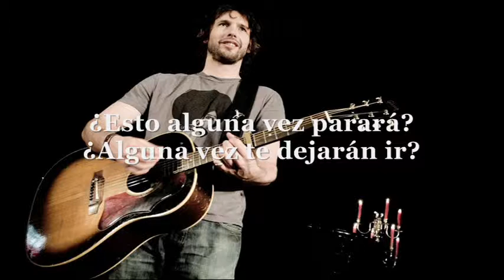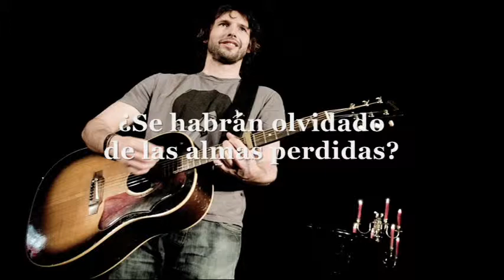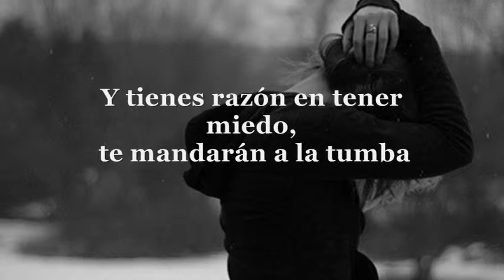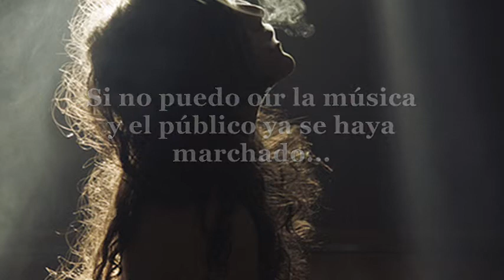James Blunt - I Can't Hear The Music Subtitulada en español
Trata sobre una actriz llamada Yoshimi la cual hace todo por tener un papel principal para una obra de teatro, así que por algunas cosas su representante Billy la intenta asesinar, es el significado verdadero de la canción y dice ''Si no puedo oír la música y el público ya se haya ido, bailaré aquí por mi propia cuenta''

También menciona a la banda Lonely Heart's Club Band que se hace referencia a The Beatles pero con el nombre de Lonely Heart's Club Band por su álbum títulado ''Sgt.Peppers Lonely Heart's Club Band'' grabado en el año 1967.